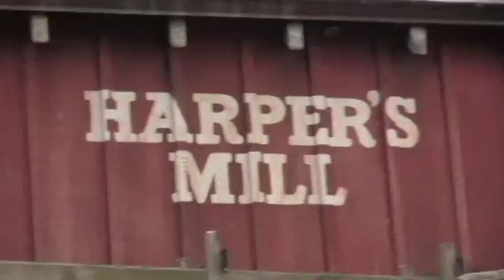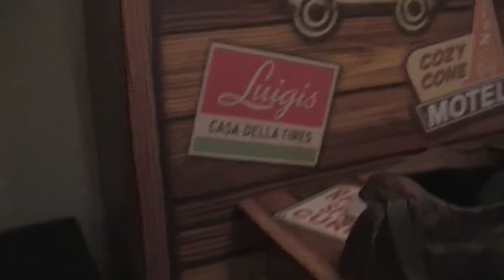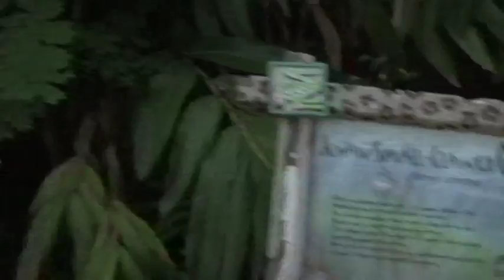DISNEY VACATION 2015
Two days at the Magic Kingdom and one day at Animal Kingdom. June 3rd, 4th and 5th 2015.